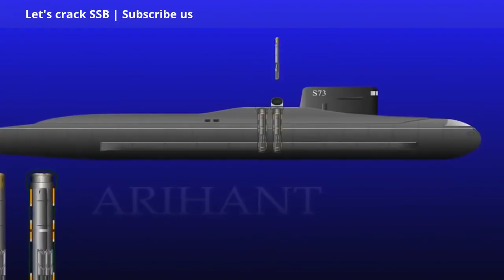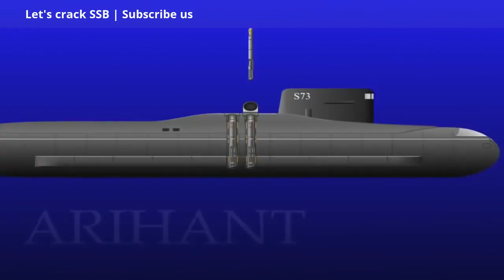5 Super Weapons India Has Deployed for Nation Security | Must Know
Indian Weapons List
These are the latest 5 super weapons India has deployed to tackle external security threats from neighboring countries especially China. These Indian army weapons are able to make a big difference in war zone.

1) M777 Howitzer
2) P8 Poseidon
3) Brahmos Super Sonic Cruise Missile
4) INS Arihant with K15 & K4 Ballistic Missile
5) Agni 5 Missile